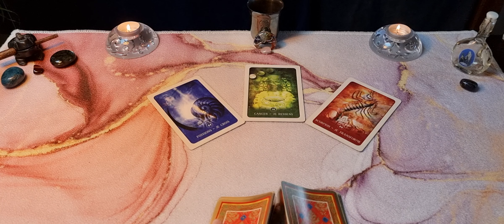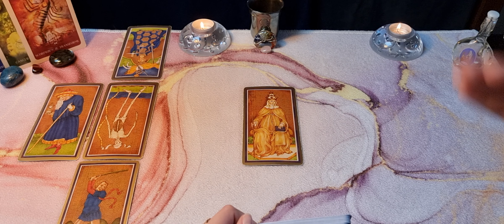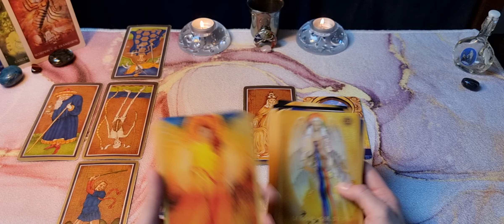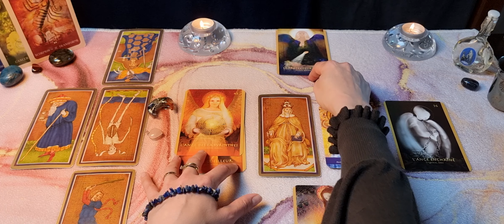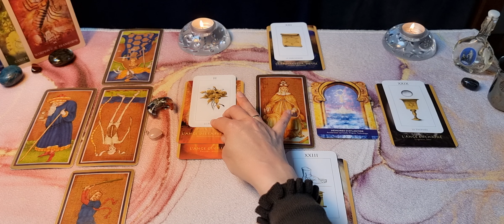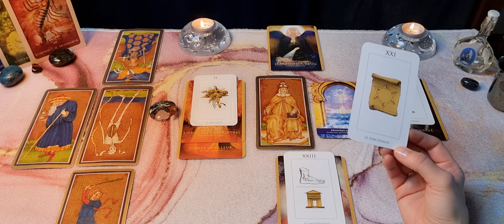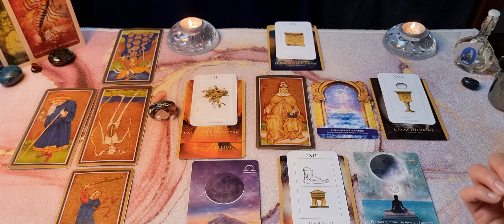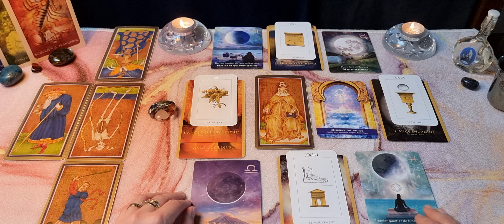🌜Nouvelle lune en Taureau🌛8 mai au 6 juin : guidance, prévisions, rituels💧Poissons Cancer Scorpion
Bienvenue sur @ParolesdOracle
Un tirage de cartes pour vous accompagner sur chaque lunaison à partir de la nouvelle lune.
Quelles sont vos énergies pour cette lunaison ? Qu'est-ce qu'il vient à vous au cours de ces 4 semaines ? Quels rituels pour optimiser ces nouvelles énergies de la Lune ?

TIMING
Guidance 00:55
Prévisions 06:17
Rituels 19:00

GUIDANCE
Le Tarot Visconti Sforza
Le Portail de Lumière

PREVISIONS
L' Oracle vibratoire des Anges de Marie-FranceVenon aux
L'oracle de Mercure de Alcide Nathanaël aux